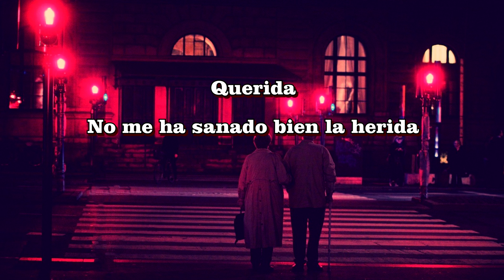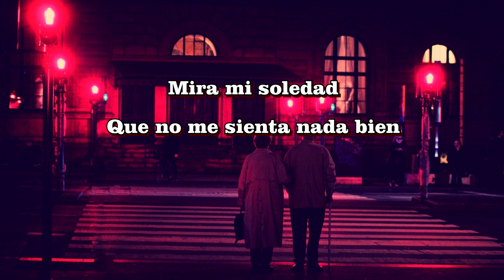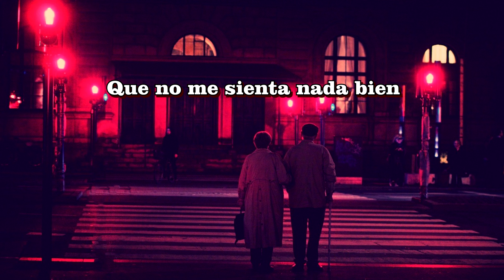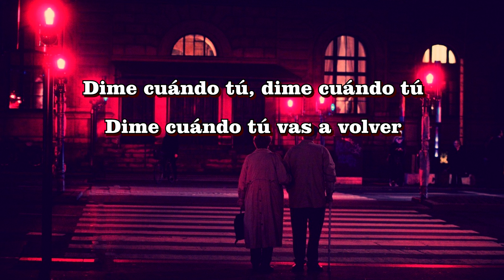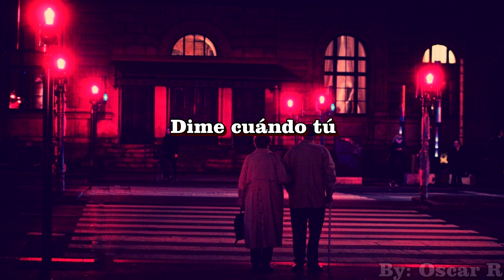Querida - Juan gabriel (letra)